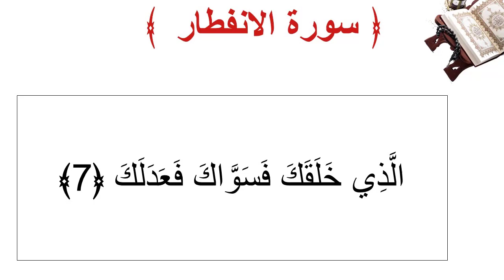سورة الأنفطار الأية 7